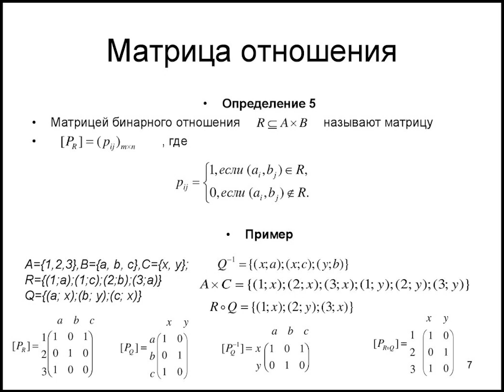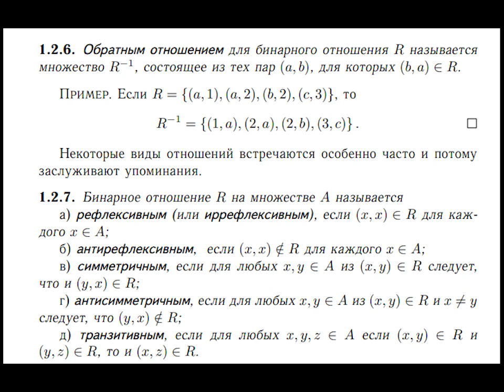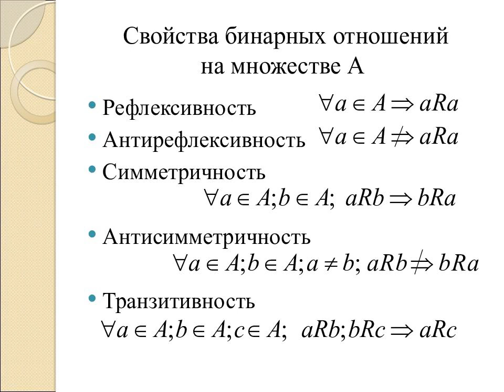Функции - 1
Бинарное отношение. Произведение. Свойства бинарных отношений.